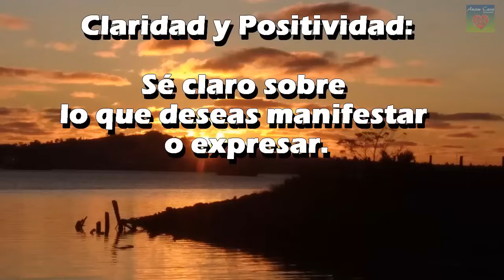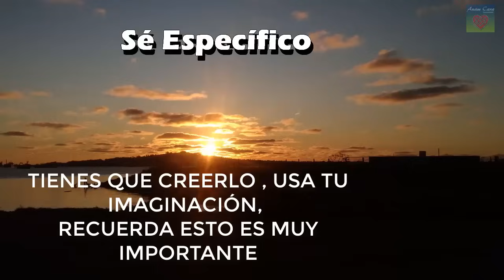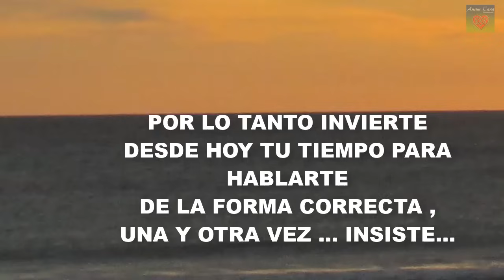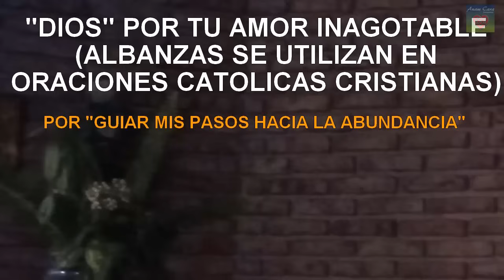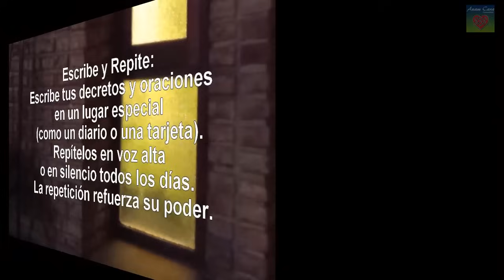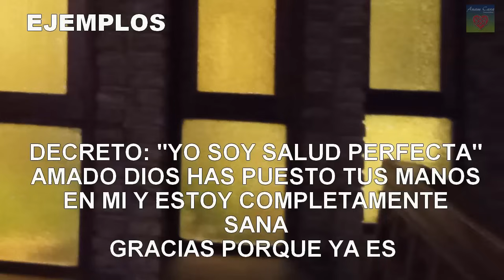TRANSFORMA TU VIDA ! 🥇 HARÁS TUS PROPIAS ORACIONES Y DECRETOS en 9 MINUTOS │ DALES MUCHO PODER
afirmacionespositivas decretopoderoso diosesgrandeypoderoso HOY VAS A APLICAR LA CREACIÓN EN TUS PROPIAS ORACIONES Y DECRETOS. EL PODER ES TUYO TIENES QUE EJERCERLO. 🥇IMPERDIBLE VIDEO. TE LO REGALO CON MUCHO AMOR
CICLO DE ENSEÑANZAS EN COMUNIDAD ANAM CARA

Puedes combinar decretos metafísicos con oraciones religiosas según tus creencias y preferencias personales.

También lo puedes hacer con un Súper Gracias (botón en forma de corazón❤️ ).

💎 Jehová, Dios está aquí, Dios es Poder, Dios es Amor, Dios Puede Más, Amen, Shalom, Bendiciones 💎

Colabora y Ayuda Todo aporte es bienvenido

MÚSICA DEL CANAL SPIRITUAL LIFE GRACIAS POR TU MÚSICA GABRIEL